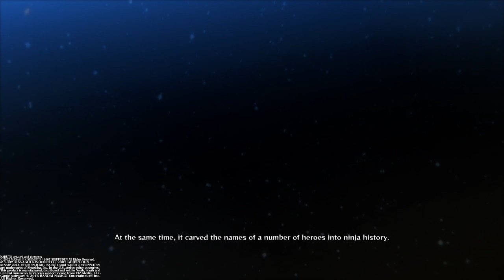Naruto Shippuden Ultimate Ninja Storm 4 story mode episode 2